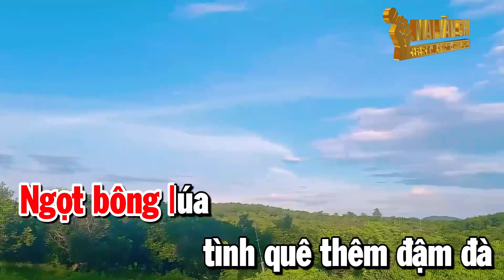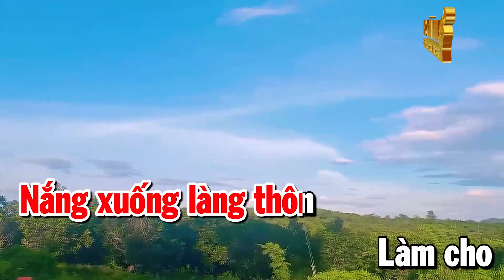Lối Về Xóm Nhỏ Karaoke Nhạc SỐng Tone Nữ